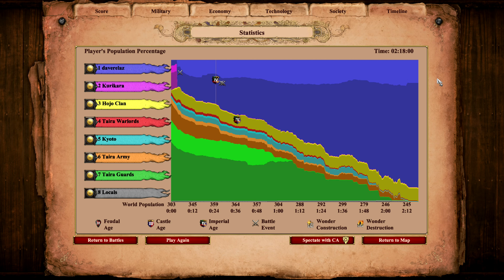Age of Empires - Kurikara 1183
Playing as the Japanese
Age of Empires AoE Japanese AgeofEmpires AoE Japanese Kurikara